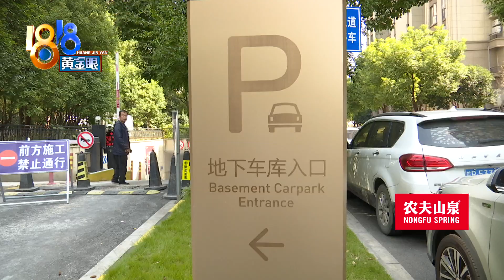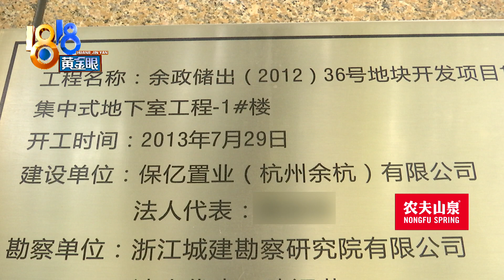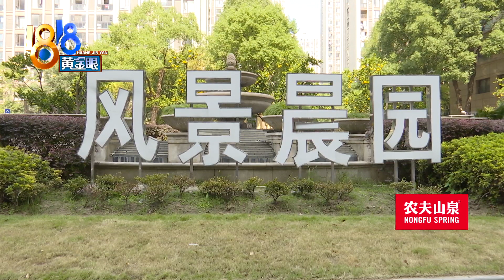【1818黄金眼】入住七年地库全是坑，担心维修“打补丁”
杭州临平区有个风景晨园小区，是2015年年底交付的，几年下来，地下车库已经变得坑坑洼洼，最近开发商正在维修，困扰业主们的问题初步得到了解决，但也有部分业主担心，这次只能算“缝缝补补”，解决不了根本问题。

新闻标签：